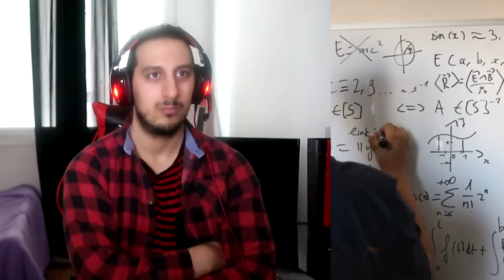ESSAYEZ DE NE PAS RIRE (Best of Été 2023 #9)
Hey mes sphères nouvelle vidéo essayez de ne pas rire best of Été 2023 #9

Si vous lisez cette phrase écrivez (Sphères) en commentaire !!